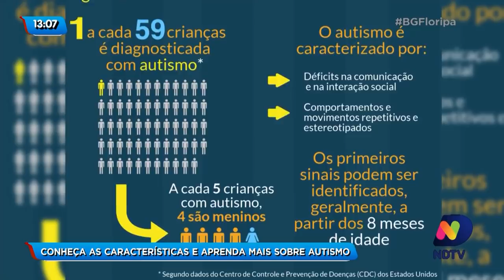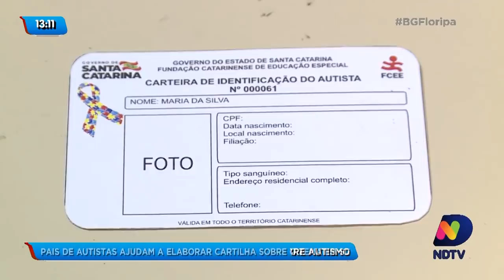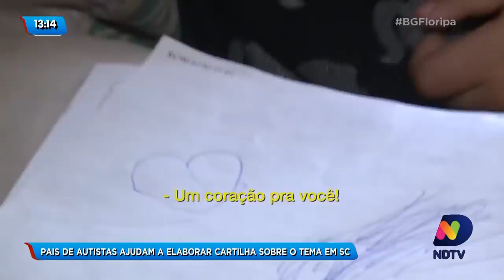Autismo - Entrevista para o jornal Balanço Geral de Florianópolis.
Oi pessoal! O jornal Balanço Geral de Florianópolis liberou para nós do canal esta reportagem super interessante sobre autismo. Fui entrevistada e apresentei alguns dados interessantes para o jornal. Veremos algumas histórias interessantes, entre elas a do acústico mundo azul, da ONG autonomia e do livro humor azul. Acompanhem a vida destas pessoas super interessantes portadoras de TEA, que atravessaram barreiras para deixar sua marca. Vale a pena conferir! 💙💙💙

Tenho Mestrado em Análise de Comportamento pela PUC e estou concluindo minha especialização em neurociência pela Faculdade de Medicina da USP. Fiz cursos intensivos acadêmicos internacionais em diferentes metodologias de tratamento para o Autismo nas universidades de Estocolmo (Suécia), Els for Autism na Flórida e Aprimoramento no Modelo Denver de Intervenção Precoce no Mind Institute na Califórnia. Atualmente, curso a Pós-Graduação "Infant Parent Health" na Universidade de Massachussetts em Boston.

Ajude a divulgar o canal para que mais pessoas tenham acesso a estas informações! Beijos e muito obrigada!